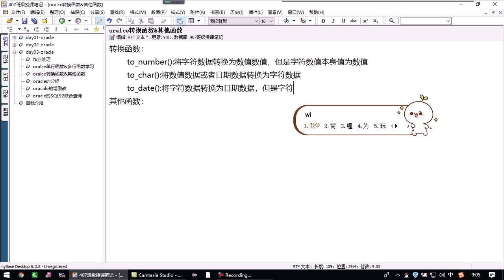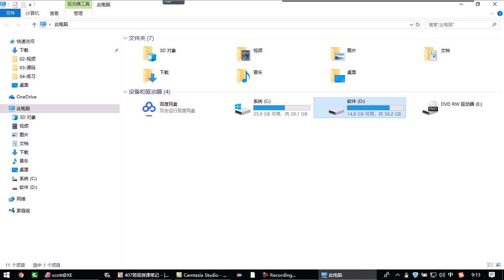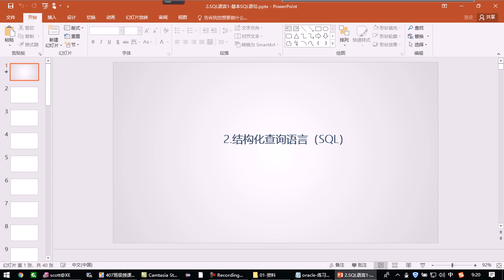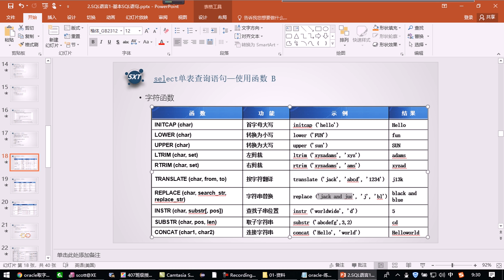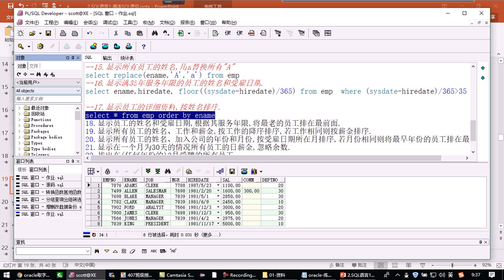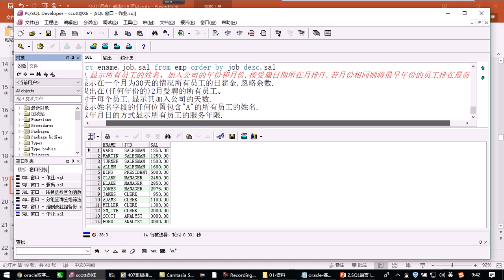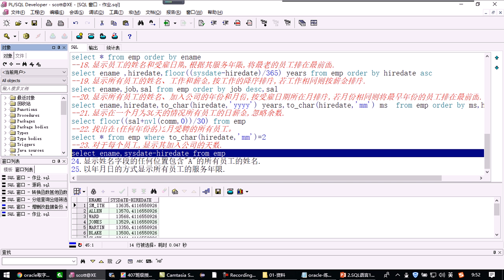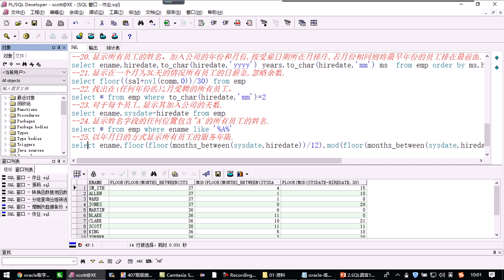01 day04 oralce 作业处理